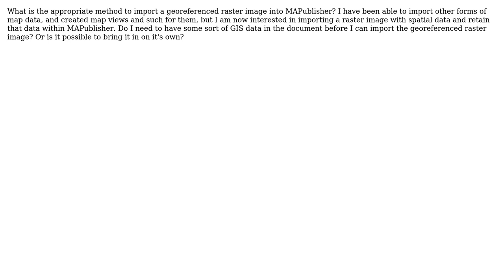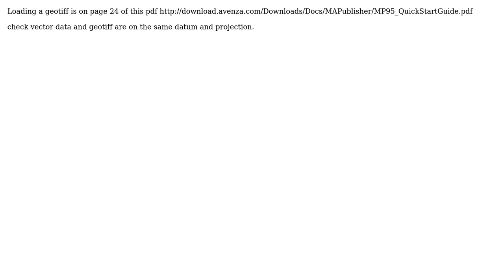GIS: How to bring georeferenced raster data into MAPublisher?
With thanks & praise to God, and with thanks to the many people who have made this project possible! | Content (except music & images) licensed under CC BY-SA | Music | Images & others | With thanks to user Stephen Lead user Mapperz user eric and the Stack Exchange Network Trademarks are property of their respective owners. You are responsible for your own actions.